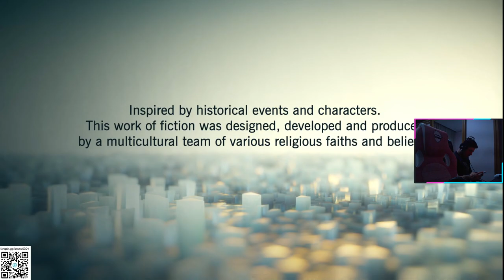ASSASSIN'S CREED UNITY - GAMEPLAY PART 14